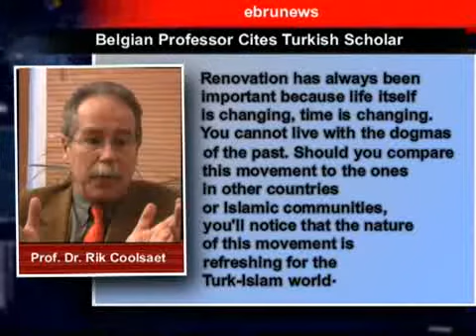Belgian Professor Rik Coolsaet Cites Turkish Scholar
A world famous international relations professor from Belgium, Rik Coolsaet, is receiving a great deal of interest in his latest book titled "The Past of the World of Tomorrow". In his book he introduced Fethullah Gulen as one of the leaders rebuilding